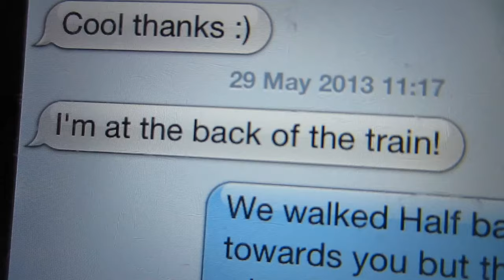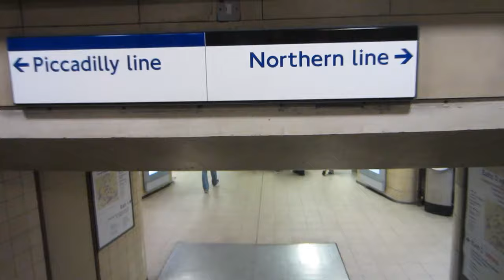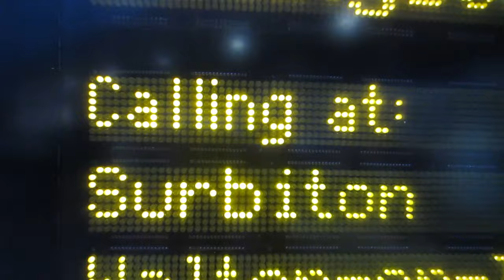My Mum's Music video | Louis Cole Daily Vlogs 139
send video intro and outro clips (be creative! (i'll check my others folder)